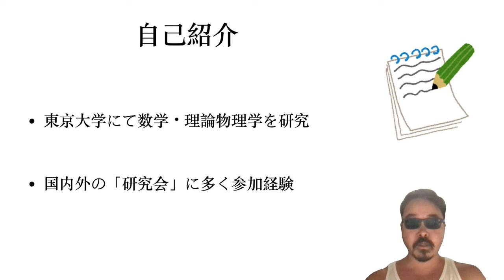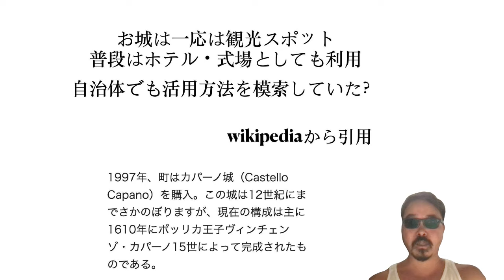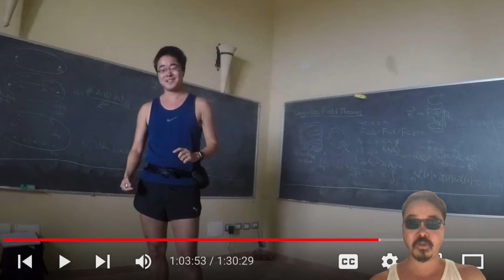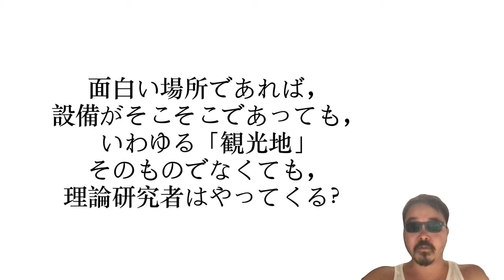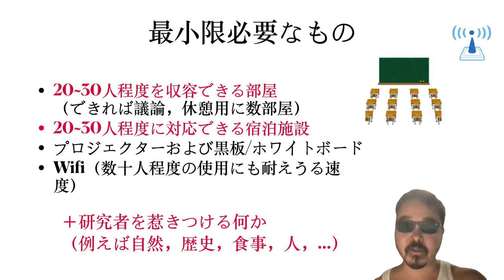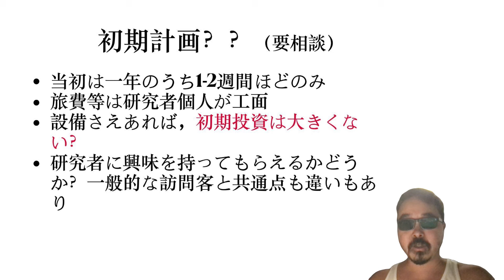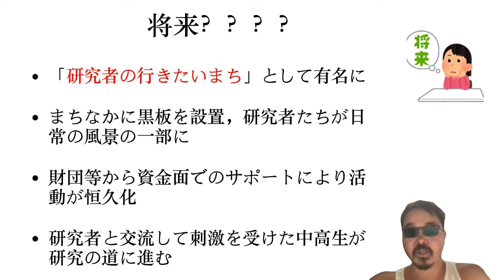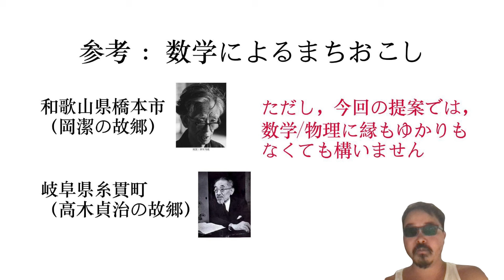「数学・理論物理学による小規模地域振興の可能性」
イタリアで最近設立されたポリカ理論センター
の日本版が構想できないか，アイデアを募るために作成した動画です．かなり突拍子もない構想ですのでご批判も多いとは思いますし実現可能性は定かでありませんが，可能性はあると考えていますので，ぜひ地方自治体の方や地方政財界の方などに届けばと思っています．